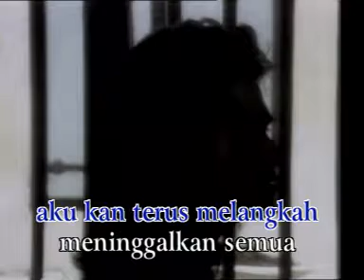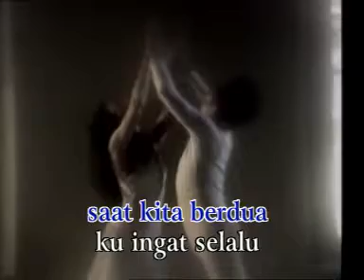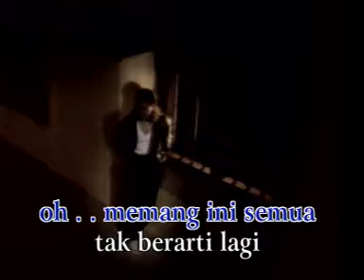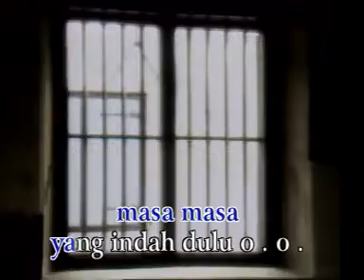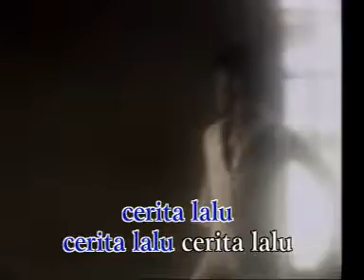cerita lalu - indra lesmana